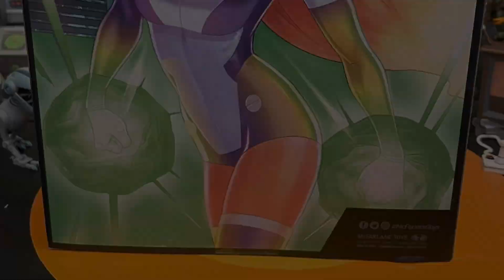My Review on Dc multiverse StarFire